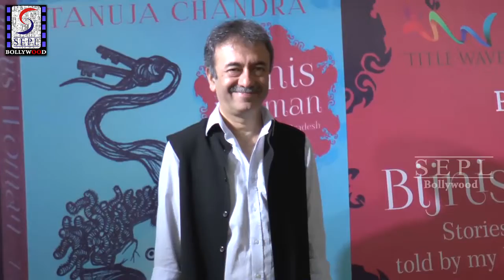Tanuja Chandra's Book Bijnis Woman Launch | Rajkumar Hirani